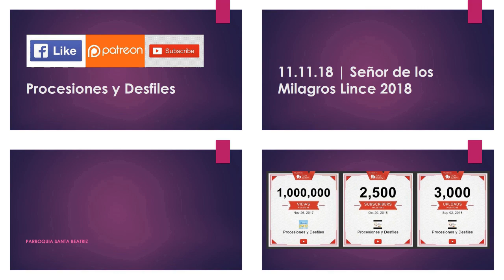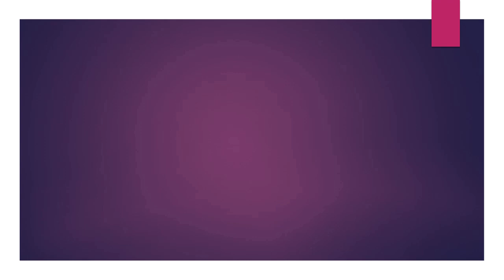11.11.18 | PROCESIÓN de Señor de los Milagros Lince 2018 LIMA PERÚ | [04/09]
11.11.18 - Señor de los Milagros Lince 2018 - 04